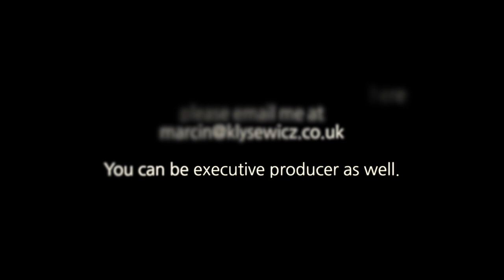Nature Dance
One day in nature reserve. Time-lapse showing light, water, trees and wind dancing all together. I hope I managed to show it.